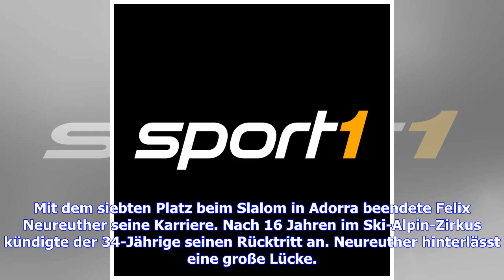Markus Wasmeier über Rücktritt von Felix Neureuther, Nachfolger, Ski-Zukunft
Mit dem siebten Platz beim Slalom in Adorra beendete Felix Neureuther seine Karriere. Nach 16 Jahren im Ski-Alpin-Zirkus kündigte der 34-Jährige seinen Rücktritt an. Neureuther hinterlässt eine große Lücke. Doch es gibt Hoffnung auf eine neue, erfolgreiche Zeitrechnung im deutschen Ski-Alpin-Team. Das zumindest ist die Meinung von Markus Wasmeier. Im SPORT1-Interview spricht der ehemalige Skirennläufer über die außergewöhnliche Karriere von Felix Neureuther, dessen Zukunft und mögliche Nachfolge...